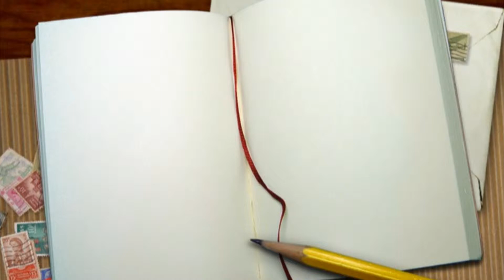Compartir Club de Montañismo para la Salud 2009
Reunion de fin de año 2009 del Club de Montañismo para la Salud. El Valle casa de Loly Sanchez